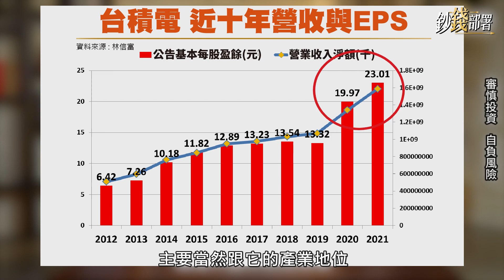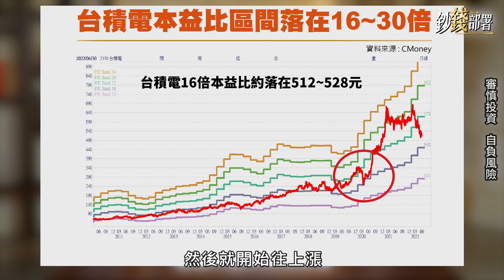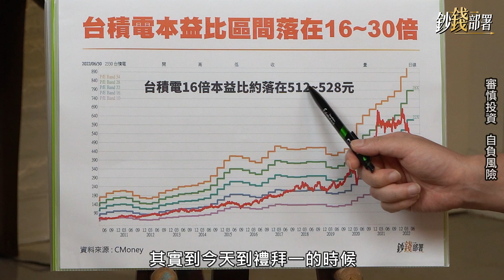精華💰台積電3年後EPS 50元?林信富:用本益比算出台積電合理價 長期持有不吃虧《鈔錢部署》盧燕俐 ft.林信富 20220601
有財訊雙週刊預測「台積電3年後EPS可來到50元」，真的嗎？那現在5百多塊算便宜囉？
報價天王 林信富，用歷年本益比來找答案。

⏰每週二、四 晚上九點線上首播
你有什麼理財心得嗎？歡迎留言給我們📢